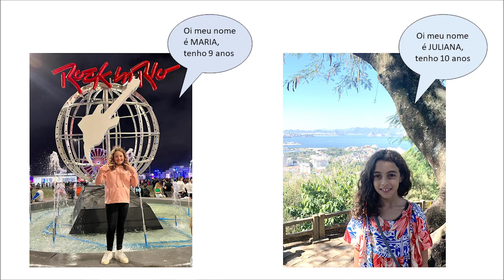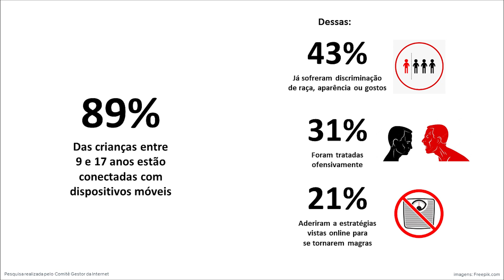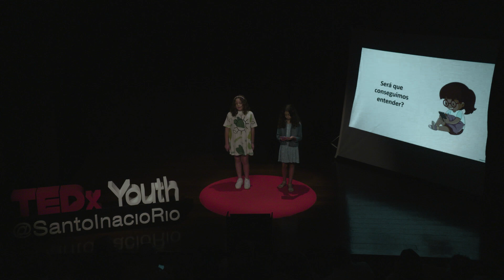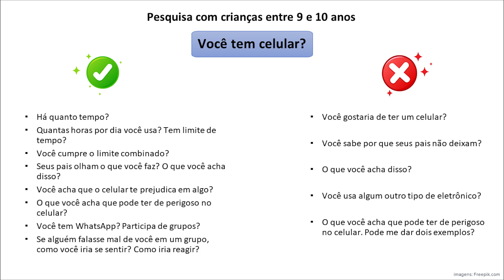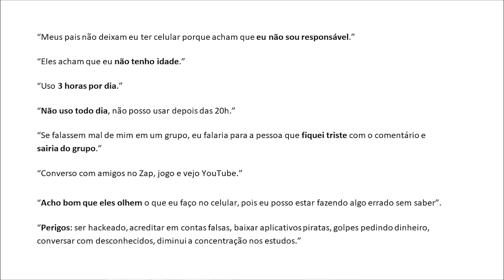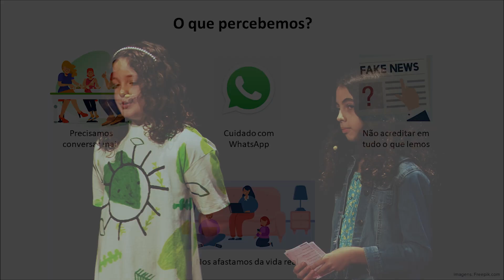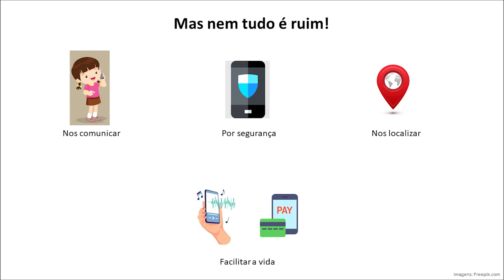Celular na infância | Maria Frota & Juliana Ázara | TEDxYouth@SantoInacioRio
Atualmente, o uso do celular está tão difundido que já consideramos normal uma pessoa passar o dia com o aparelho na mão. E, cada vez mais cedo, as crianças já têm acesso ao mundo inteiro através da telinha, mesmo sem maturidade para entender todas as informações disponíveis. Esse assunto tocou Maria e Juliana, que resolveram refletir, conversar e descobrir mais sobre.   Maria tem 9 anos e está no 4o ano do Ensino Fundamental. Embora ainda não tenha celular, quer muito ganhar um.

Juliana tem 10 anos e está no 4o ano do Ensino Fundamental. Já tem celular, mas será que sabe usá-lo de forma adequada? This talk was given at a TEDx event using the TED conference format but independently organized by a local community.